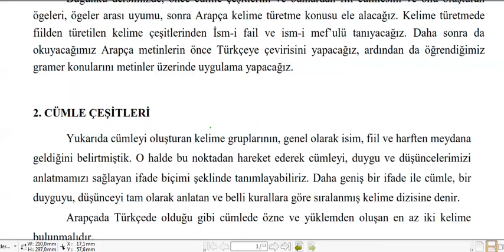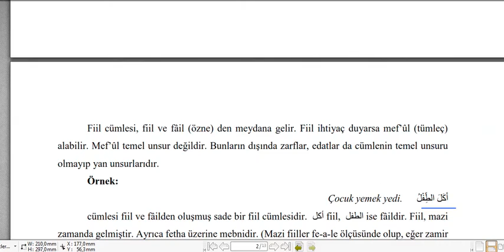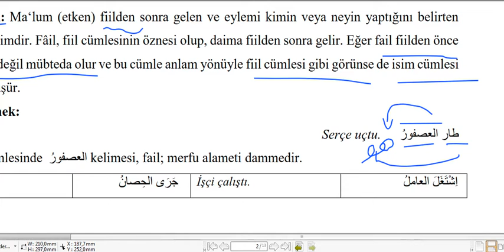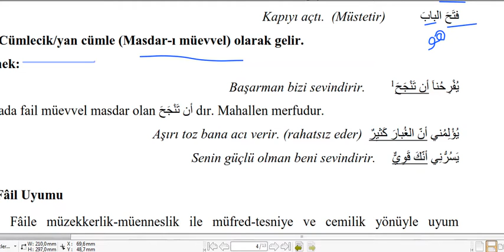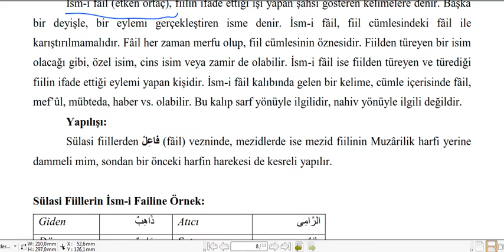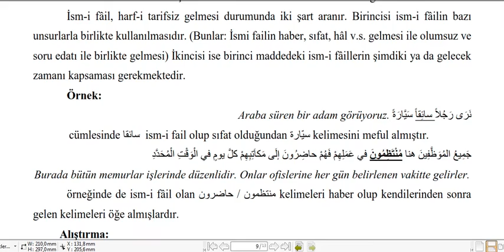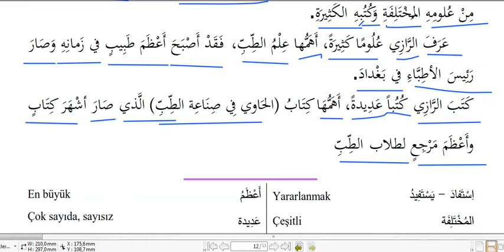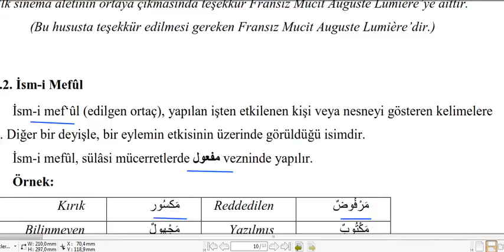K.Maraş İLİTAM Arapça 1 / 2.Ünite "Cümle Çeşitleri "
Arapça da cümle çeşitleri, Fiil cümlesi, Fiil cümlesi ögeleri...